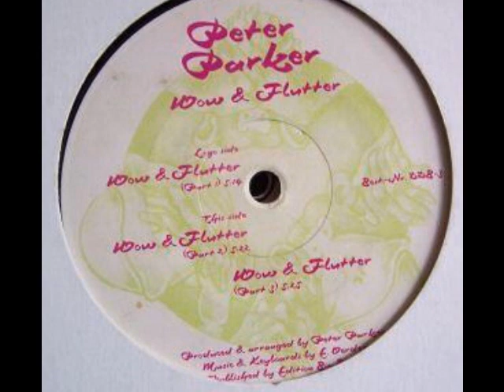Peter Parker - Wow & Flutter (Part 2)